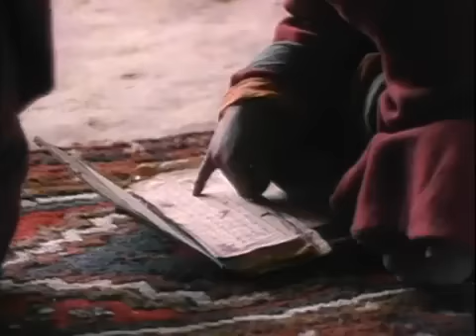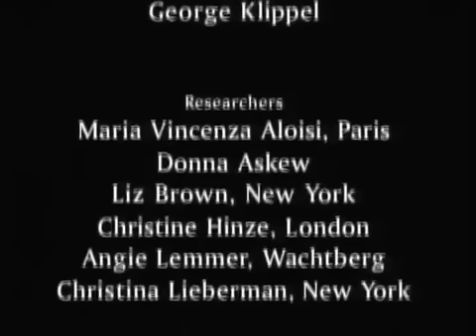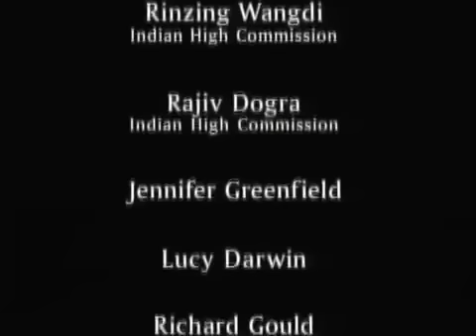Tibet, El fin de la historia